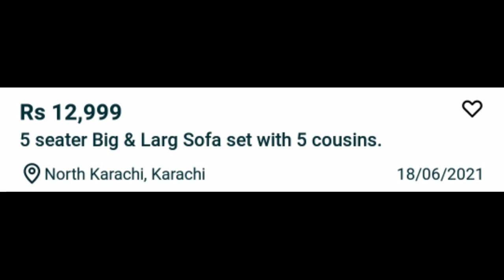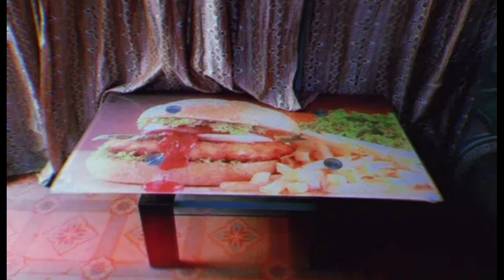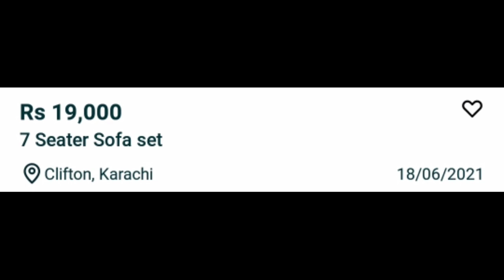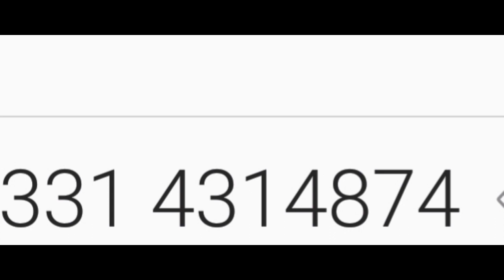Used Sofa|Second Hand Furniture|Old Furniture|Offer Hy Offer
Used Furniture,Old Furniture,Cheap Home Furniture